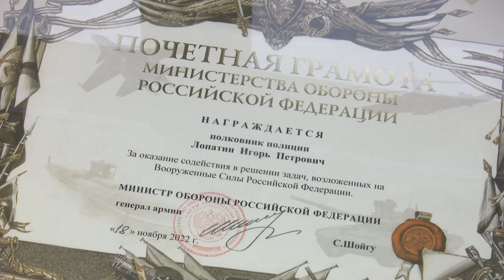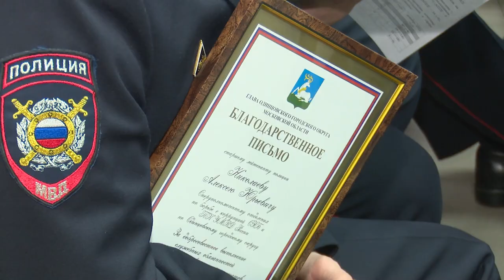Итоги работы окружного УМВД за 2022 г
Сейчас в Одинцовском округе по всем ключевым сферам деятельности подводят итоги работы 2022 года и обозначают важные задачи на будущий, 2023-й. В Больших Вяземах прошло отчетное заседание окружного УМВД, в ходе которого были озвучены достижения в этой области. Положительная динамика в раскрытии отдельных видов преступлений – результат совместной сплоченной работы всех ведомств и госструктур муниципалитета.